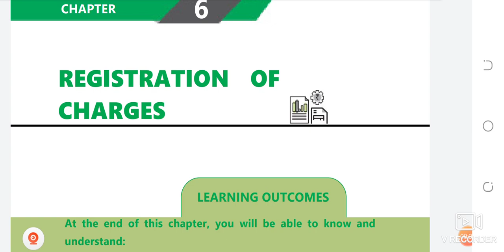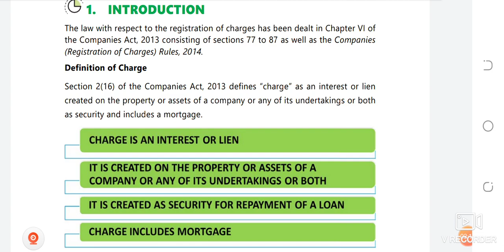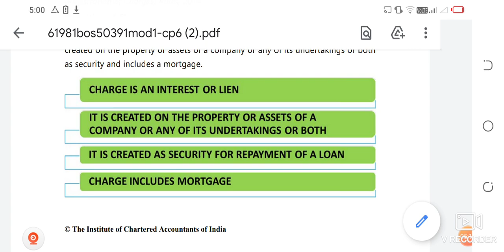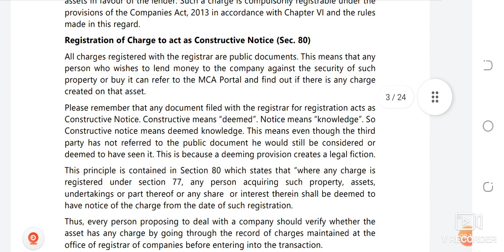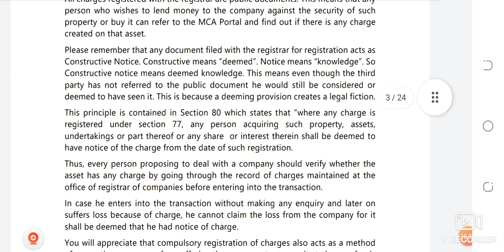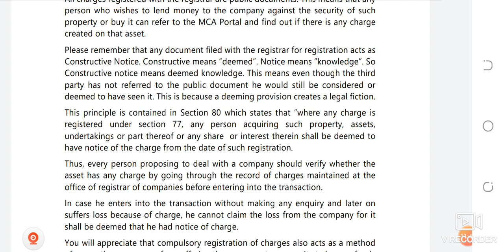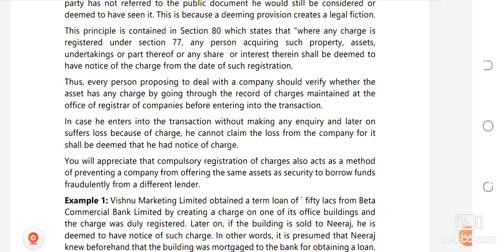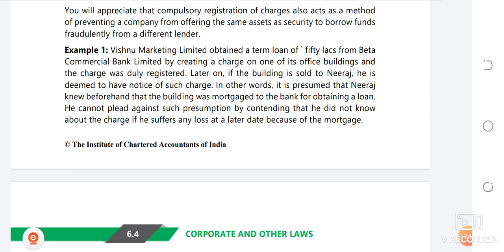Meaning of Charge REGISTRATION OF CHARGES chapter 6 CA Inter Nov2021 full coverage